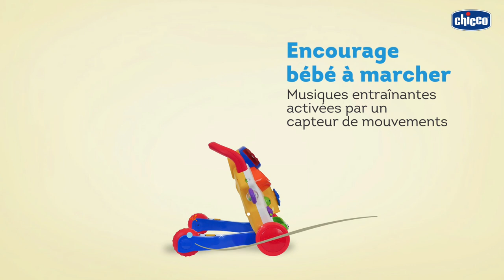Aide à la marche TROTT'GYM de CHICCO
Utilisable de 9 à 24 mois

EN RÉSUMÉ
2 en 1 : aide à la marche et centre d’activités avec sons et lumières.

DESCRIPTIF
Bébé apprend à marcher en toute sécurité grâce à TROTT'GYM, cet aide à la marche aide l’enfant à se tenir debout et l'encourage à faire ses premiers pas. Une musique entraînante accompagne chaque pas, le rythme varie en fonction de la vitesse à laquelle Bébé avance. La musique s’interrompt lorsque l’enfant s'arrête, l'incitant à repartir et persévérer. C’est aussi un centre d’activités avec de nombreux jeux, effets sonores et lumineux à découvrir.

CARACTÉRISTIQUES
Fonctionne avec 2 piles AA non incluses